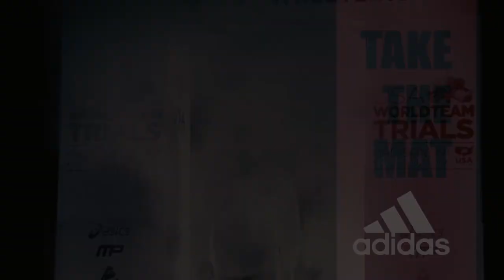Global Wrestling News - April 21, 2017